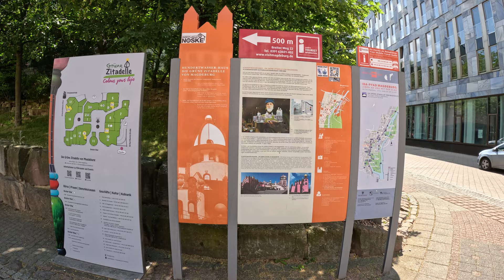Explore Magdeburg with Me in 4K 🇩🇪 - Have You Seen Hundertwasser's Green Citadel?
This is a short but enjoyable walk in Magdeburg, located in the center of Germany.
I want to show you the Green Citadel of Magdeburg, designed by Austrian architect Friedensreich Hundertwasser. Also, we will see you at Magdeburg Cathedral in the Gothic style and Magdeburg breiter weg.
Explore Magdeburg with me in 4K resolution

Dies ist ein kurzer, aber angenehmer Spaziergang in Magdeburg, das in der Mitte Deutschlands liegt.
Ich möchte Ihnen die Grüne Zitadelle von Magdeburg zeigen, die vom österreichischen Architekten Friedensreich Hundertwasser entworfen wurde. Außerdem sehen wir uns den Magdeburger Dom im gotischen Stil an.

00:00:08 Breiter Weg
00:05:06 Hundertwasser Green Citadel
00:06:33 Cathedral Magdeburg

I love reading your comments and I'm excited to hear your feedback!

Your privacy is of utmost importance. I will ensure that the necessary measures are taken to accommodate your request.

Let's grow our community together.

Wishing you all the best. Thank you for your attention.